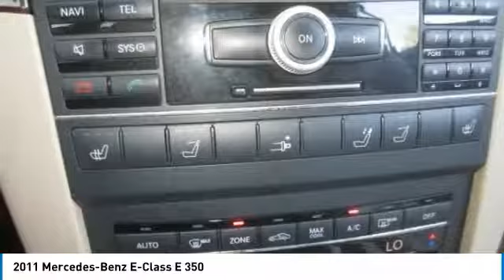2011 Mercedes-Benz E-Class P1226A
2011 MERCEDES-BENZ E-CLASS Melbourne, FL
Stock# P1226A

Kelly Ford
776 Magnolia Ave

CLEAN VEHICLE HISTORY REPORT/NO ACCIDENTS REPORTED, BLUETOOTH /HANDS FREE, BACK UP CAMERA, Low Mileage, LEATHER seating, Heated Seats, Alloy Wheels, 2D Convertible, Convertible roof wind blocker, Garage door transmitter: Homelink, Low tire pressure warning, Radio: COMAND?? AM/FM/WB/In-Dash 6-Disc DVD/CD Chger, Remote keyless entry. 2011 Mercedes-Benz E-Class E 350 RWD 7-Speed Automatic 3.5L V6 SMPI DOHC Diamond White Metallic

Home of the 3 day money-back guarantee and 30 day exchange policy on all our Pre-Owned vehicles. We have been in Melbourne for over 40 Years! Come find out why Kelly Ford is the best place to buy a New or Pre-Owned vehicle in Brevard County...